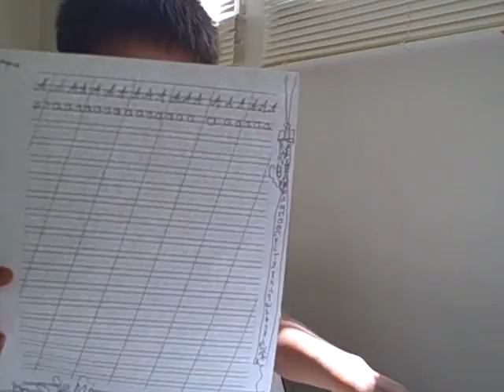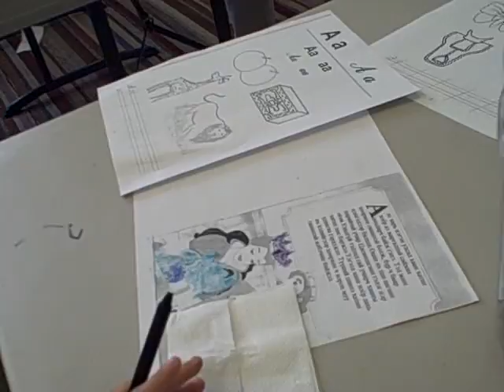"Erdem" school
New year opening ceremony